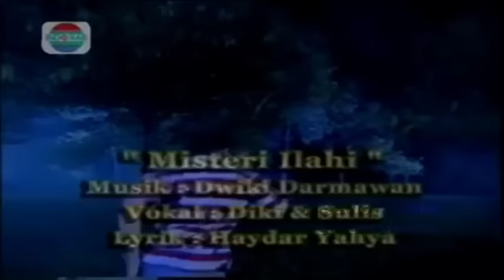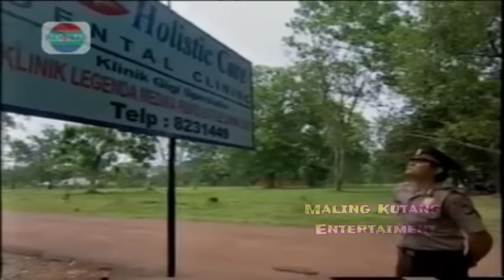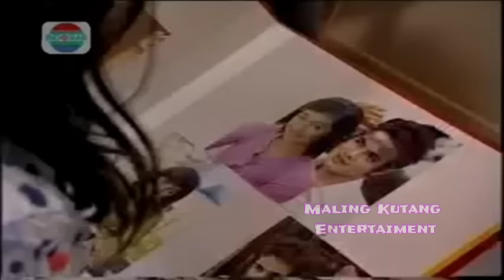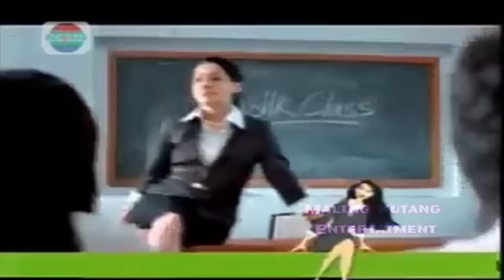film misteri ilahi indosiar 2006 || KUNTILANAK...!!!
film misteri ilahi terbaik
misteri ilahi, ftv misteri ilahi indosiar, hikmah kehidupan rtv, ftv gentabuana
misteri ilahi, ftv misteri ilahi indosiar, ftv gentabuana, hikmah kehidupan rtv
ftv misteri ilahi indosiar aku bukan anak tiri,
ftv misteri ilahi indosiar,lagu misteri ilahi indosiar Lagu lagu genta buana,
Lagu gentabuana, RAHASIA ILAHI,KUASA ILAHI, MISTERI DUA DUNIA, SURATAN TAKDIR, Hikmah kehidupan rtv, ost gentabuana, ost misteri ilahi, artis genta, buana aktor gentabuana, film terbaik sepanjang masa, film terpavorit sepajang masa, ftv indosiar, cerita rakyat,
film misteri dua dunia indosiar